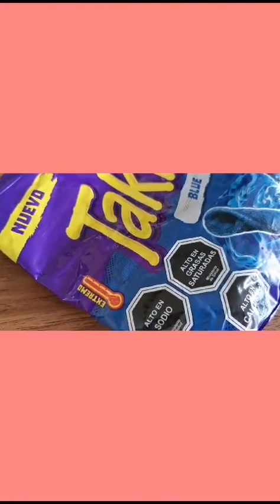Takis Blue súper súper picantes